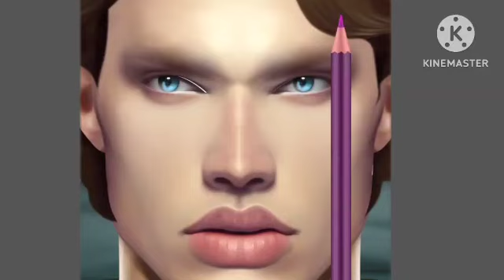Asmr remove face hair and ant 🐜 Asmr video